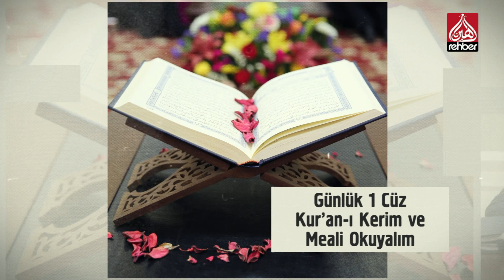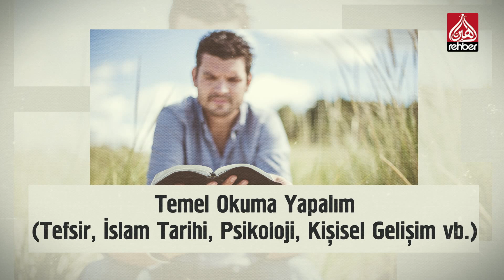KORONAVİRÜS - EVDE KAL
Bismillahirrahmanirahim...

Ailemizin Kanalı

Frekans          :  12685

Polerizasyon  : V(Vertical-Dikey)

Sembol           : 30.000